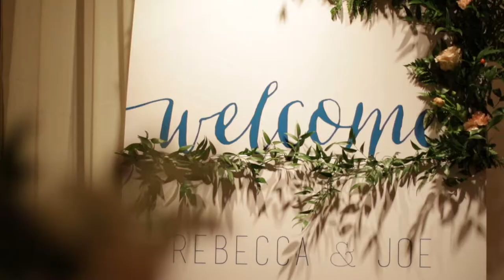Love by Lynzie | About Us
Brightside Films is a videography and photography production company that specializes in creating unique modern work. We make wedding films, corporate videos and shoot aerial drone photography and videography. We take a relaxed non obtrusive approach to filmmaking allowing moments to unfold organically. Brightside Films services Toronto, Barrie, Muskoka, Mississauga, Niagara, and the entire GTA. We put our hearts into every production as perfection is our goal. We welcome you to browse through our other work.
Happy viewing!